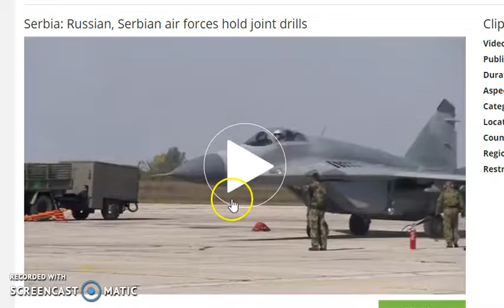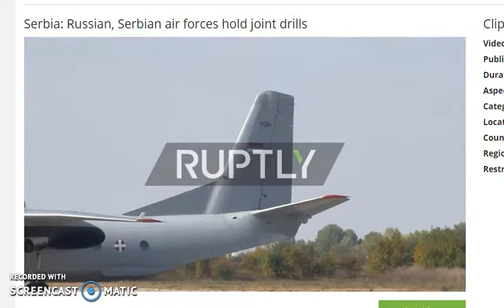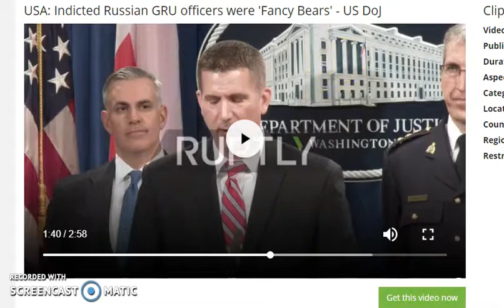usa vs russia and the bibi